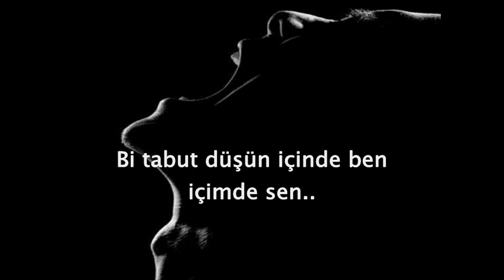Efecan - Yaram-az Kömür Gözlüm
Komur gozlum sende sevda ne arar
Sirin sozlum sende vefa ne arar
Sevmisim yar yuregim ona yanar
Yuregim ona yanar...